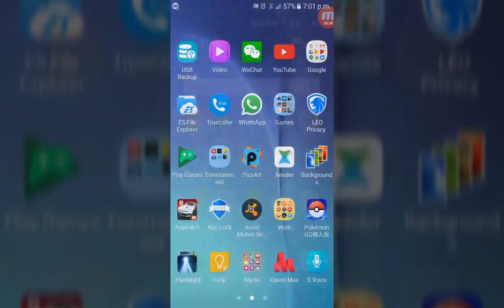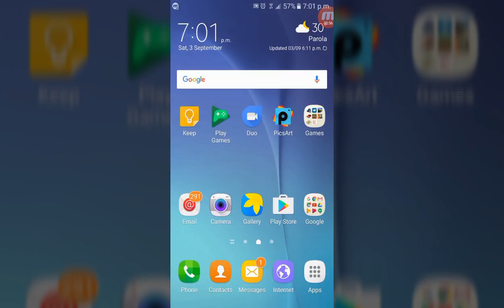How to get Hacked Pokémon Go for free!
Hello guys today i will show you how to get pokemon go hacked version for free!

Song - Rob Gasser & Laura Brehm - Vertigo